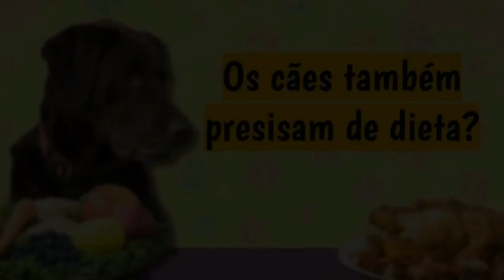Dieta Certa para Cães: Treinamento online de alimentação saudável para cães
Neste treinamento online, você vai aprender tudo o que precisa saber sobre como alimentar seu cão de forma saudável e equilibrada.

Vamos abordar as principais necessidades nutricionais dos cães, explicando os nutrientes essenciais e como combiná-los para garantir a saúde do seu pet.

Você também vai descobrir quais são os alimentos mais indicados para cães e quais devem ser evitados, além de aprender a preparar receitas deliciosas e nutritivas para seu cão.
Com dicas práticas e orientações passo a passo, este treinamento é ideal para quem quer oferecer uma alimentação de qualidade para seu cão e garantir uma vida longa e saudável para seu pet.